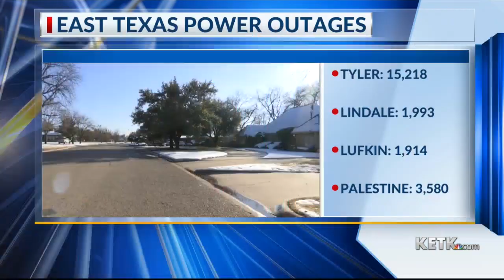More than 76,000 power outages reported in East Texas during historic cold